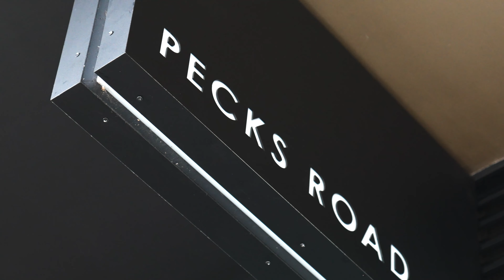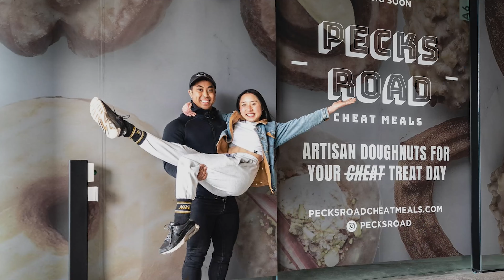Leon's Smash Burgers POPS IN: EPISODE 7 PECKS ROAD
Leon's Smash Burgers POPS IN
EPISODE 7: PECKS ROAD

In the seventh episode of our new series, Leon’s Smash Burgers POPS-IN to Pecksroad for a SPECIAL EDITION episode, as we trade in the burgers for another American tradition, donuts!

I POP-IN for some classic donuts and deli sandwiches at Pecks Road, and sit down for a chat with owner Albin, discussing their journey from an online delivery pick up service to finally opening their very own store.

Founded by the three brothers, Pecks Road specialises in artisanal donuts, deli sandwiches, specialty coffee by Locale Espresso, protein shakes, delicious boba, and cold-pressed juices!

Pecksroad is an absolute must for all the Melbourne foodies who are tuning in to Leon’s Smash Burgers POPS-IN!!!

Pecks road is located at Shop A6/1-7 Caroline Springs Blvd, Caroline Springs VIC 3023

Hours
Monday-Sunday
8am-5pm Daily

About Leon’s Smash burgers POPS-IN:
Leon’s Smash Burgers Pops-In is a brand new YouTube burger series. Thanks to the new series, instead of a Pop-Up, Leon’s Smash Burgers will Pop-In to burger restaurants as I continue my travels all over Melbourne and beyond.